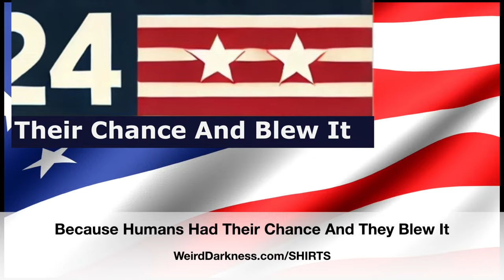Vote BIGFOOT & MOTHMAN, 2024!